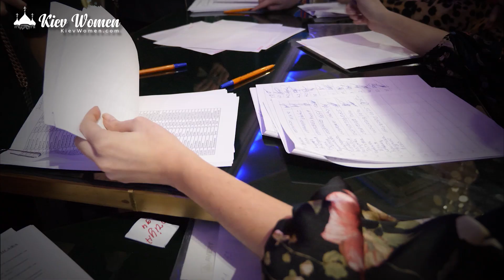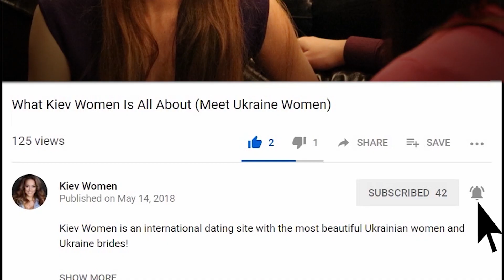What Most Men IGNORE About Dating in Kyiv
Foreign men dating Ukraine women in Kiev often don’t try to understand how things really work.

Whenever they travel to Ukraine, they often get distracted by superficial things that can sometimes lead to their failure in making a connection that aligns with their dreams of finding a Ukraine bride.

 When they get distracted, all men care about is meeting and dating sexy young Ukraine girls, instead of finding Slavic women that are compatible with them.

There are men who lack realistic expectations towards dating in Ukraine. They think that Ukrainian girls will come running after them to sit on their lap. However, this is not the situation.

Single men should understand that no matter how the format of dating in Kyiv has changed, there are things that remain the same.

Ukraine women always want to be wooed. There may be aggressive Slavic girls who never hesitate to express their interest to a man or initiate affectionate gestures, however, this only includes a small population of Ukraine singles.

Joseph, a foreign man who has navigated the dating scenario in Kiev, has some essential dating advice for any foreigners embarking on such a journey.

For him, you need to reciprocate the efforts of Ukraine ladies. Since online dating is the first step to guaranty a match, it is a must for him to impress Ukraine girls as early as that stage.

For him, it’s important to attract women as this interest will serve as a bridge for her to interact in person and go out with you once you’ve arrived in Kiev.

Physical attraction plays a very important role in a budding relationship. Uploading decent pictures of yourself for your dating profile is considered to be one of the most important steps to get girls interested in you, yet it’s also the most neglected step among foreign men using Ukrainian dating apps.

CHAPTERS:
00:00 Meet The Most Beautiful Ukraine Women
01:27 Dating Kyiv Women as a Foreigner
02:53 How to Impress Ukrainian Girls
04:39- What Attracts Kiev Women?